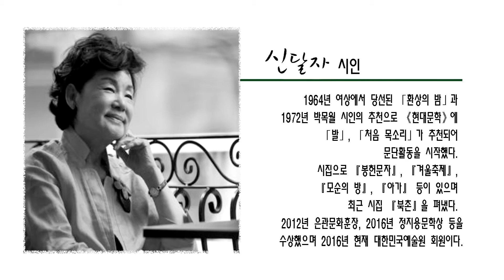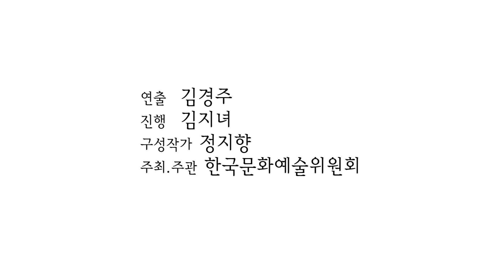[문장의 소리 공개방송] 제473회 신달자 시인편 2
문장의 소리 공개방송 제 473회 신달자 시인편 2
시인 신달자, 뮤지션 이한철